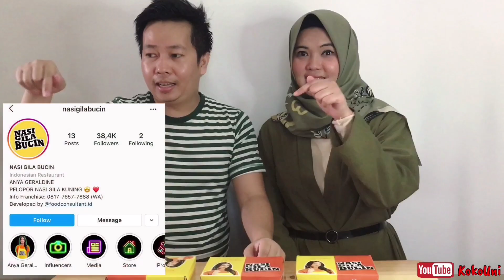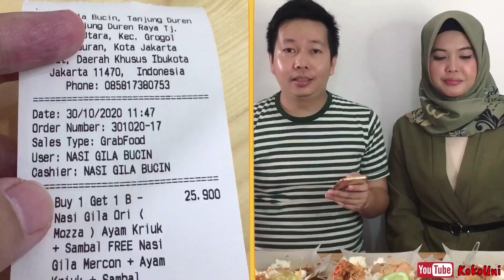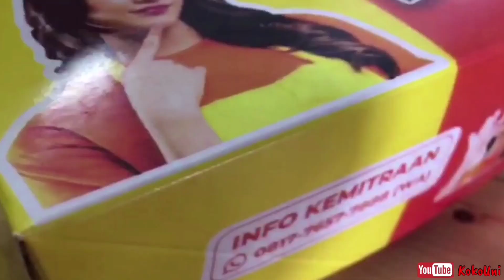NASI GILA BUCIN ANYA GERALDINE | MURAH SIH TAPI... | KITA REVIEW JUJUR!!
Hello guys...
Udah pada tau belum kalau @anya geraldine  baru aja Grand Opening usaha baru nya di bidang kuliner namanya NASI GILA BUCIN, ini pelopor nasi gila kuning pertama di Indonesia. Untuk topingnya ada Fried Chicken, Mozzarella, Bakso, Sosis, dan telur yang menjadikan perpaduan yang pas di mulut yang membuat BUCIN seketika.

Harga start from IDR 15,000, dan untuk saat ini lagi ada promo Grand Opening Buy 1 Get 1 masih berlaku sampai tanggal 1 Nov 2020.

Penasaran kayak gimana rasanya? Beneran bikin bucin ga ya? Kira2 worth to buy ga nih? Tonton review lengkapnya sampe habis ya ~ thank you

Tersedia juga dilayanan Grab dan Gofood ya!

Tinggalkan komentar kalian untuk kritikan, saran dan pertanyaan ~ Thank you

Xoxo,
KokoUni Channel